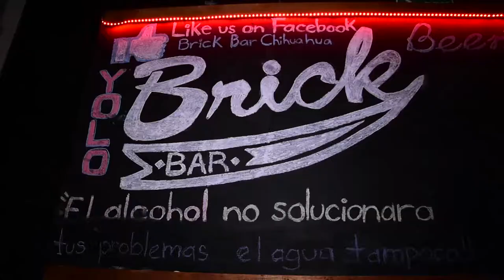Conociendo Chihuahua - Brick Bar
Les traemos una opción con un gran ambiente y deliciosos platillos. Los invitamos a conocer Brick Bar
No olvides mencionar este video y te llevaras una bebida de cortesía.